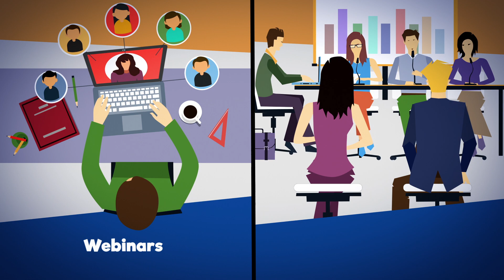SIT Alumni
The Social Innovation Tournament recognises and supports the best European social entrepreneurs. Finalists from all SIT editions become members of the SIT Alumni Network.

In this video, you will learn more about all the benefits SIT Alumni can access.